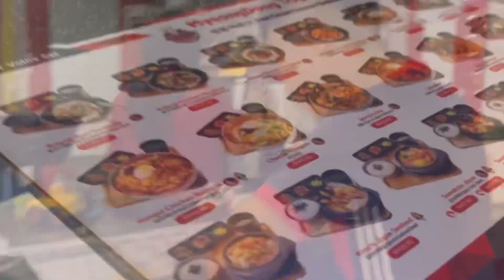Random Vlog 1 | JMJ